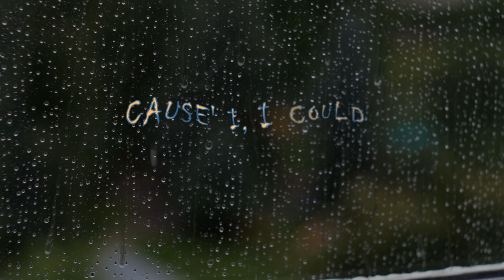Rain | Starship Gazelle | World Music Pop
With soaring melodies, intimate lyrics, and a keen sense of imagination, Starship Gazelle is breathing new life into the indie folk genre.  The brainchild of San Francisco based singer/songwriter
(Shar Rangreza), Starship Gazelle delves deeply into themes of nature and humanity to breathtaking effect.

Lyric Video by Aelieve_Lyric @ Fiverr